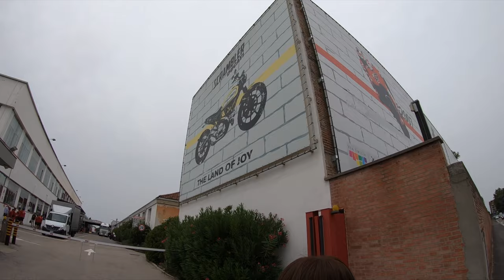DUCATI BOLOGNA ITALY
VIDEO TOUR OF Ducati Museum
IN BOLOGNA ITALY
While on vacation we decided to stop by at Ducati museum to see what’s good.
Enjoy video and tell me what you think.
Cheers

GEAR USED
-GoPro HERO 6
-GoPro HERO 8
-GoPro Karma gimbal
-Canon 6D ii
-DJI MAVIC DRONE
-iMac Pro